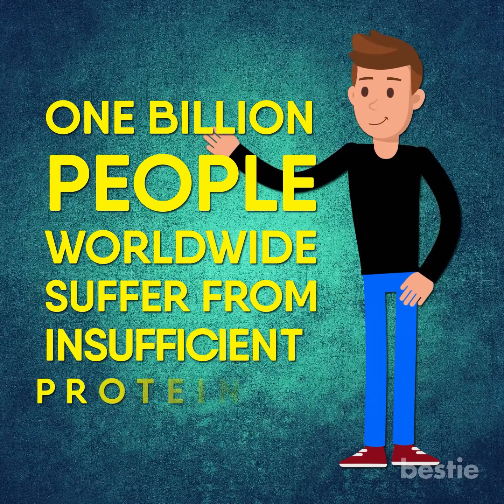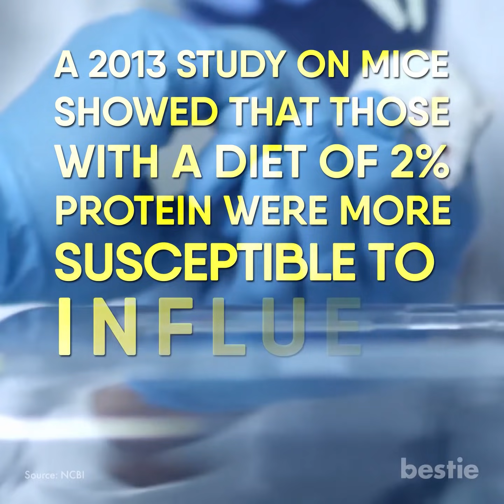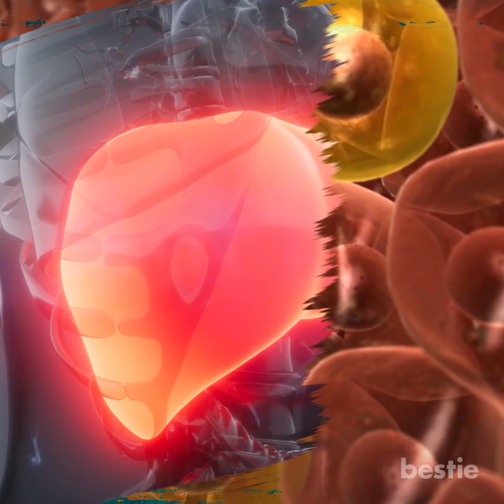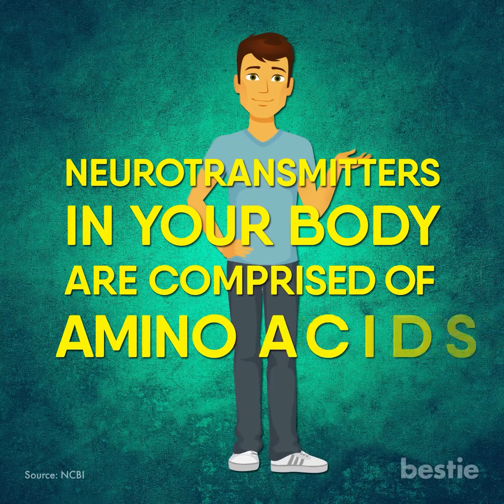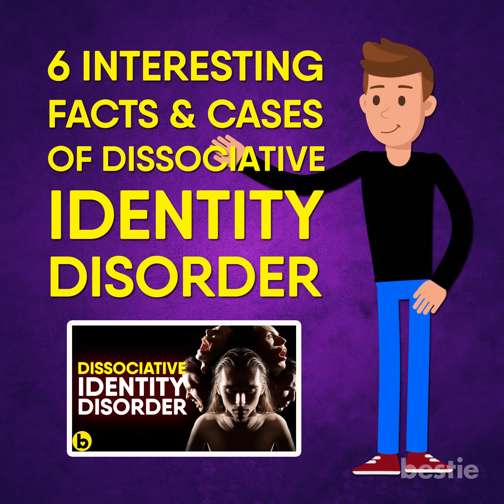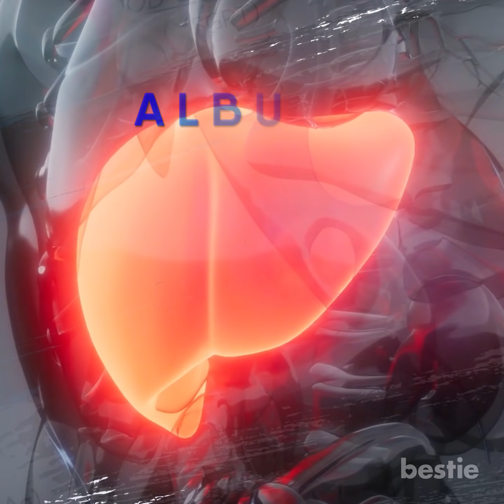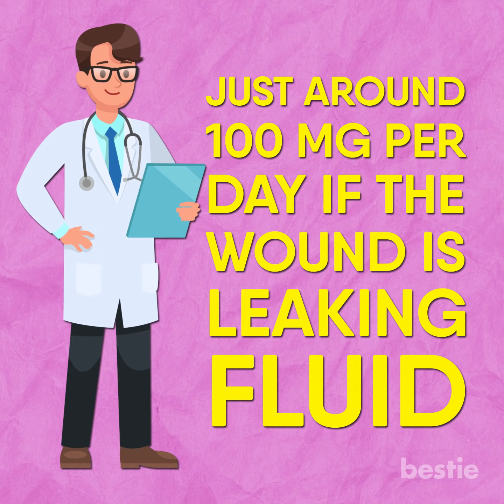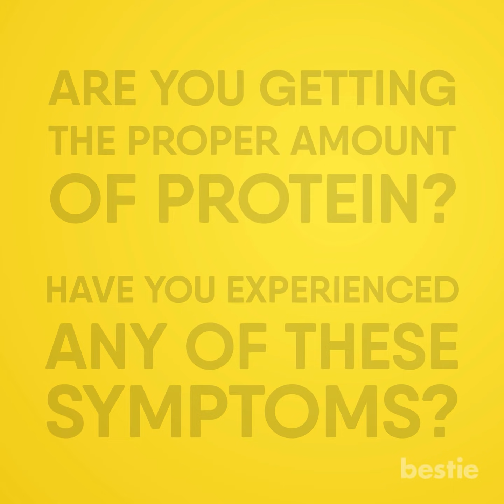Warning Signs You Have A Protein Deficiency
Do you lose muscle mass? Is it possible to lose hair? Can you get infections easier? We're talking all that AND more.

Timestamps:
Intro - 0:00
Colds - 0:35
Infection - 0:58
Loss of Muscle Mass - 1:36
Liver Damage - 2:27
Increased Calories - 3:05
Depression - 3:36
Hair Loss - 4:47
Edema - 5:23
Stunted Growth - 6:15
Slow Healing Wounds - 7:03
Bone Fractures - 7:56

Summary:
1. Colds
One sign of protein deficiency that you just can’t ignore is the brutal cold you receive. When you’re not getting the proper amount of protein, your immune system is going to be unsatisfied. Protein contains amino acids that activate white blood cells. This fights against viruses and bacteria and lowers your chances of getting sick.

2. Infection
Not only can you get sick quicker than usual, less protein in your diet also makes you vulnerable to various infections. This is once again due to the lack of amino acids in your immune system.

3. Loss Of Muscle Mass
Did you know that your muscles are primarily made up of protein? Muscle loss is the highest among those who do not consume a sufficient amount. The average man is recommended around 56 grams of protein per day, while the average woman is suggested 46.

4. Liver Damage
Protein deficiency brings on fatty liver. Well, an excessive amount of fat accumulates within the liver cells, causing the organ to become inflamed. It takes just 5% of fat in your liver for this to occur.

5. Increased Calories
The right amount of protein in your diet keeps your appetite at bay. The more protein you are eating, the less hungry you will be. If your stomach isn’t receiving enough protein to work with, it will ask for more food. This will force you to increase your calorie intake. And we all know what happens after a full day of downing calories. Your weight will begin to skyrocket.

For more information and the rest of the list, please watch the video until the very end.